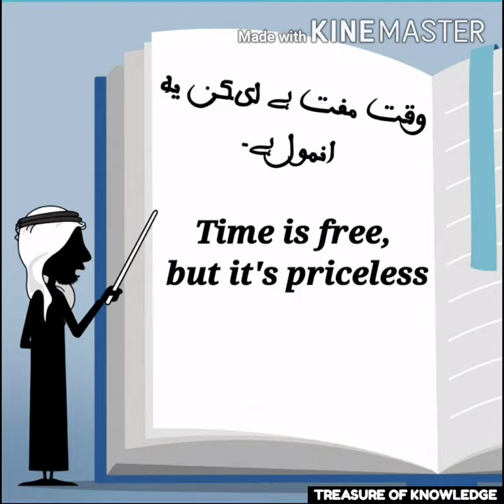ConfirmJannati | A GreatLoss | Islamic Cartoon | TREASURE OF KNOWLEDGE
About channel :
This channel is for every knowledge :
Like islamic knowledge, creative knowledge, gardening(because gardening is one of the part of Islam ),cooking, (all in one )

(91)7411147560